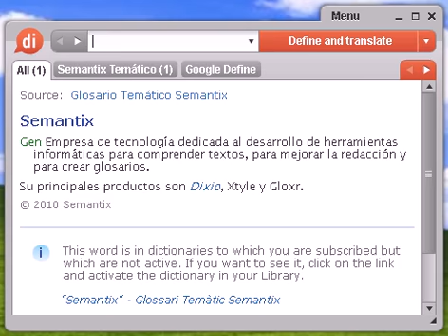Definición de combatiente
Source:  Tesauro Español (OpenThesaurus) combatiente 1 agonista, luchador 2 batallador, beligerante, belicoso, aguerrido, combativo, campeador, esgrimidor, guerrero, guerrillero, pendenciero, soldado 3 guerrero, soldado, luchador, militar, guerrillero 4 guerrillero, francotirador, faccioso, maquis, partisano 5 lidiador, luchador 6 luchador, guerrero, lidiador, contendiente, gladiador © OpenOffice.org

combatiente, diccionario, definición, significado, español, castellano, dixio, combatientes